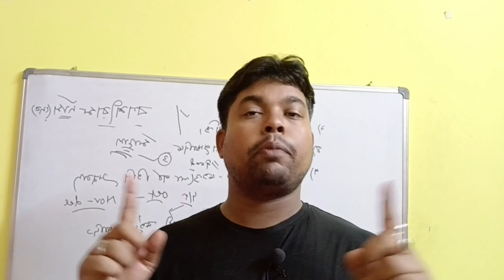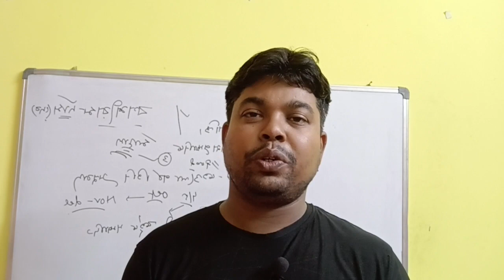West Bengal school service commission । Madrasa service commission । Bengali Subject।